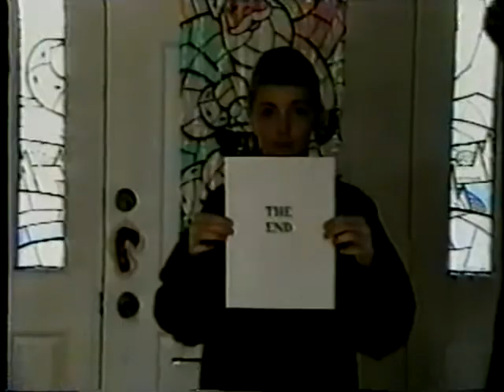Van Meter Racquet 2000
Arnolds, Reeds and a cast of thousands join in to advertise the latest tennis craze, the new Van Meter 2000.
Filmed mostly on Kent Island, Maryland in December, 1997.